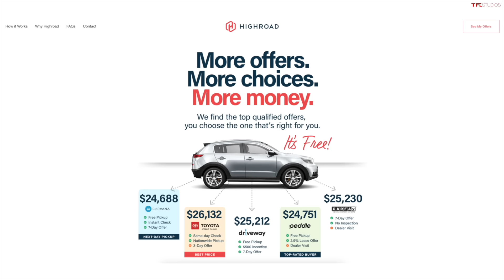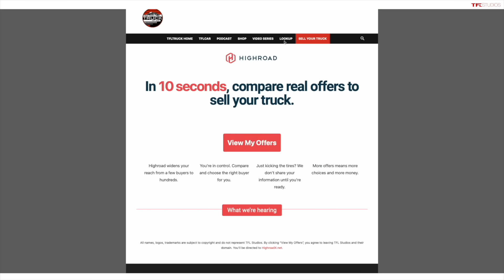These Are the BEST Car Deals Right Now!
Welcome back to the TFL Car Chat podcast! This week, Tommy and Nathan cover some of the best (and most surprising) new car deals you can find on the market. Yes, they are still out there -- even if they're few and far between!

If you want to sell your car hassle-free and fast, go and click “Sell Your Car” in the Navigation Menu. Or click on the Highroad ad at the bottom of the website if you’re on mobile or on the right column if you’re on a desktop. Highroad makes it easy. And we like easy.